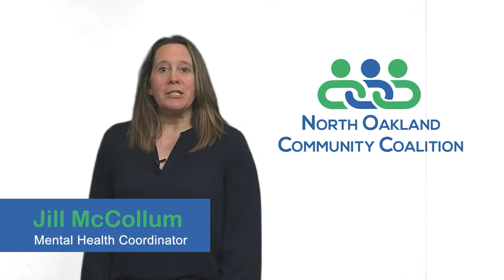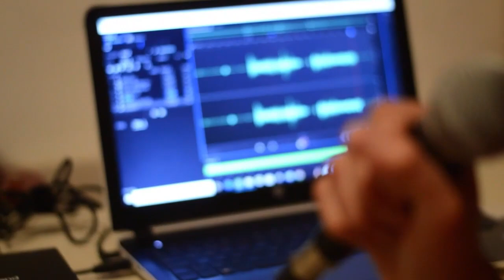Fatal 4 Way (06/14/24)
Jason, Q, Shawn & Brian look ahead to the Clash at the Castle in Glasgow, Scotland, and also talk about their favorite championship belts.